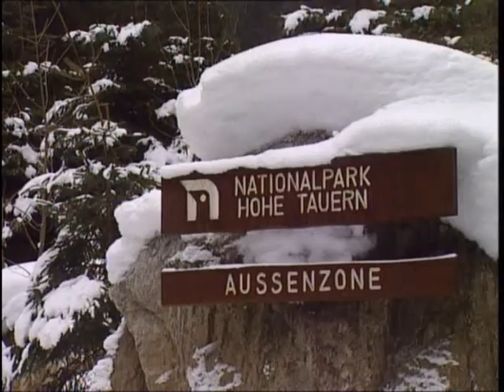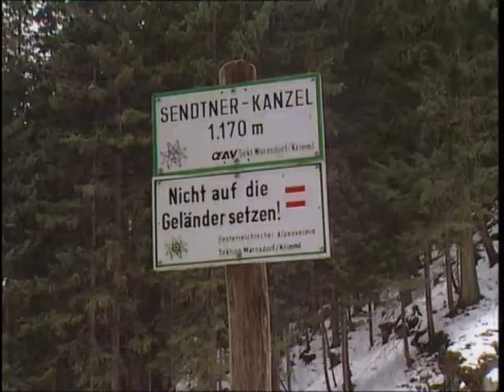Krimmler Waterfalls In Winter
One of Austria's most spectacular natural wonders can be seen at the National Park Hohe Tauern - all the more breathtaking during the winter season: the Krimmler Waterfalls.